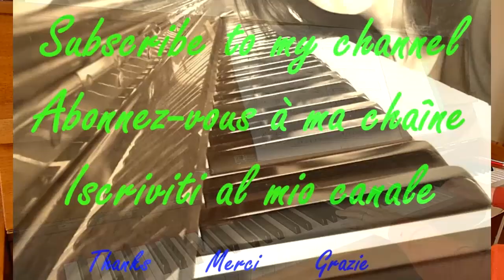La Tartine Beurrée - Das Butterbrot - W. A. Mozart - Piano Cover by Maria